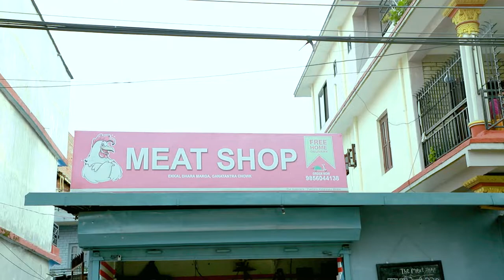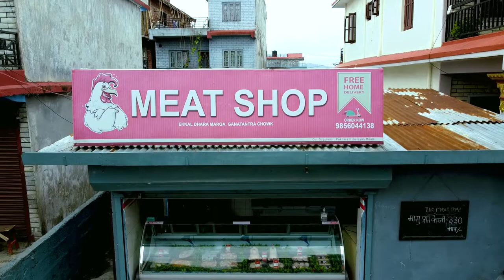The Meat Shop || Pokhara, Malepatan || Outlet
This video is an advertisement of the meat shop. It has five outlets and this is from Pokhara, Malepatan. .

Video Credit
Saurav Thapa
Rahul Ranjan Sapkota
Bishwodeep Kunwar

Edit
Saurav Thapa